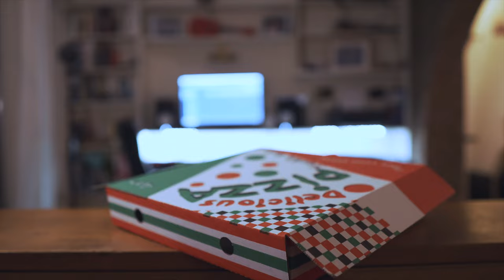Somebody You Loved - Lewis Capaldi - Tom Walters Cover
Hey! My cover of Lewis Capaldi's 'Somebody You Loved'. Big thank you to Matt for the filming and editing (that's him you can hear at the end) we had a lot of fun making this!

I've also created my own music recently! You can download my EP 'Seams' right

Filmed by Matt Walters
Film Editing by Matt Walters